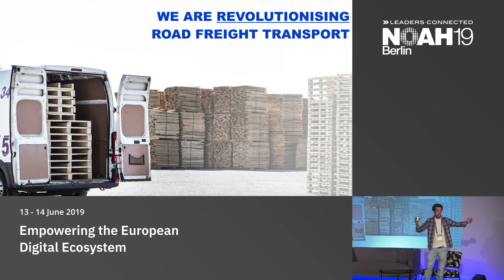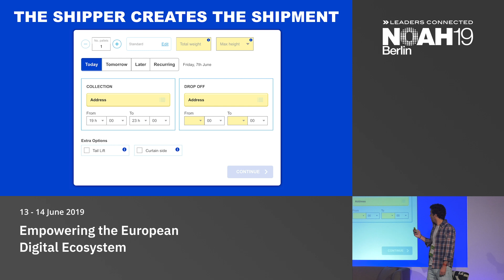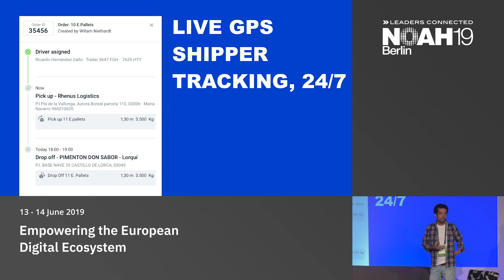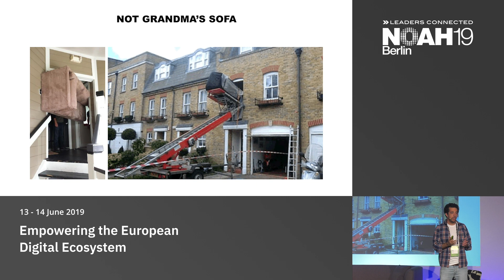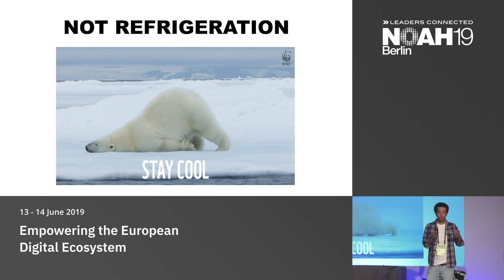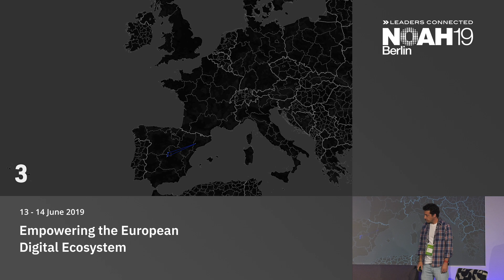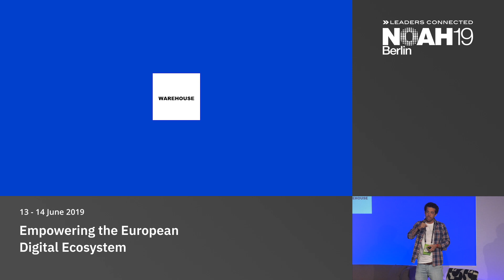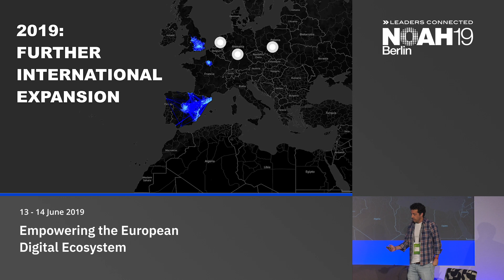Ontruck - NOAH19 Berlin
Mobility & Travel of the Future: Company presentation by Inigo Juantegui, Ontruck at the NOAH Conference Berlin 2019, 13-14 June, STATION.